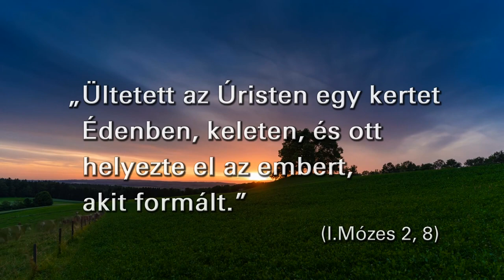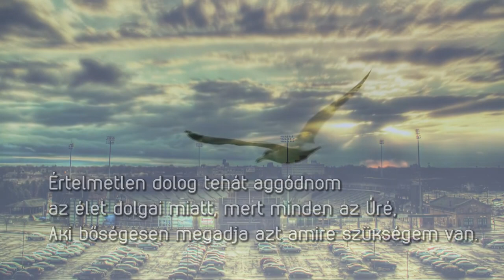I. Mózes 2,8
"Ültetett az Úristen egy kertet Édenben, keleten, és ott helyezte el az embert akit formált." ( I. Mózes 2,8) Vajon mi az amin érdemes ma elgondolkodnom az Ige kapcsán? A videóban Bereczki Sándor lelkipásztor gondolatai a lelki fejlődéshez nyújtanak segítséget a Logosz, azaz az Ige kapcsán nemcsak a hívő életben, hanem az élet bármely területén.